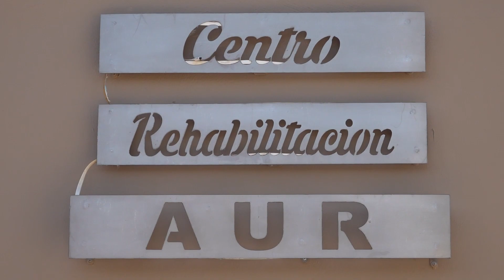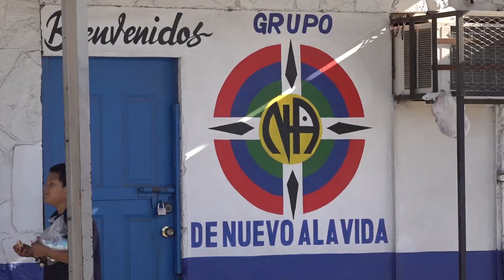Las personas que caen en alguna adicción sufren un proceso de sanación 💊